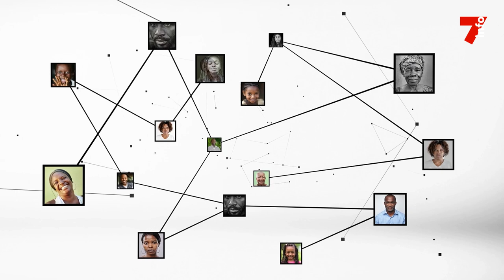Gnamien Attoubré : "Il est difficile de construire un pays quand il y a des tensions"